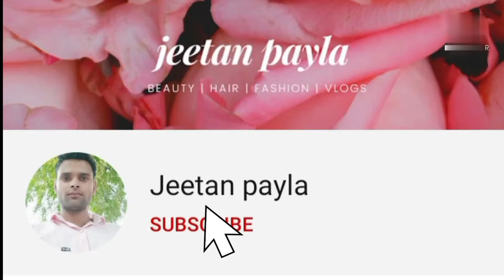Mahakal full screen WhatsApp status||Jay Mahakal||Har Har Mahadev full screen WhatsApp status#shorts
song : _Mahadev 2021 4K Full Screen Status ll Mahadev Whatsapp Status HD | 4K

Your Queries,